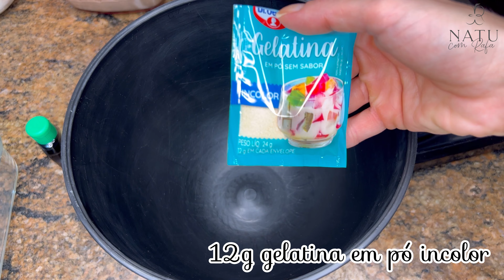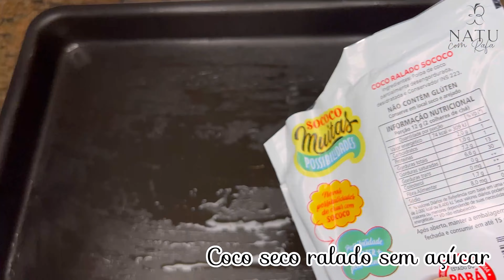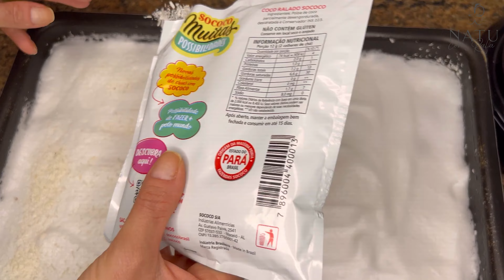APENAS 3 INGREDIENTES, MARIA MOLE FIT SEM AÇÚCAR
Maria mole deliciosa fit e fácil de fazer

👉Zero açúcar - glúten  - lactose👈

A sua contribuição ajuda muito para manter esse canal ativo. 🙏🏻❤️

👩‍🍳Ingredientes:
- 12g gelatina em pó incolor
- 5 col. (sopa) água
- 200ml água quente
- 1/2 x. eritritol
- Gotinhas de baunilha a gosto (opcional)
- Coco seco ralado sem açúcar para “enrolar”

👉Assista ao vídeo para ver o passo a passo dessa delícia.
Para substituições assista ao vídeo até o final, lá eu informo dicas e substituições.

🍀 Playlist para maratonar o canal e me da aquela força para na monetização (assista aos anúncios, não os pule, isso me ajuda no pagamento do canal)